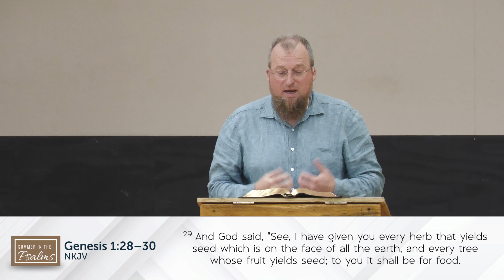What is Man? - Psalm 8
What is Man?
Jerome Brown | 07 January 2024